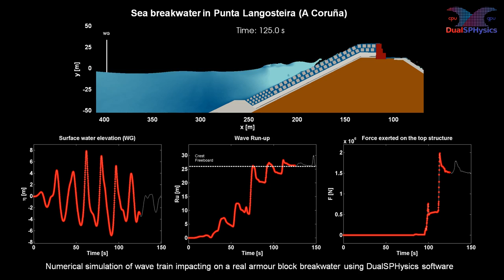Wave train impacting on a real breakwater with DualSPHysics (SPH on GPU)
Numerical simulation of wave train impacting a real armour block breakwater: water surface elevation, wave run-up and wave forces exerted on the red top structure are numerically computed. Note that this 2D simulation is not representative of the actual 3D behaviour of the flow when moving through the gaps of the armour units.